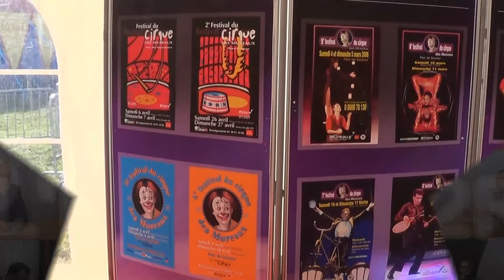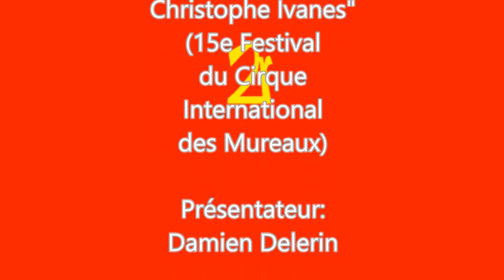L'Invité de 2R Spécial: Christophe Ivanes: pour ses 25ans de carrière il jubile!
Dimanche 6 mars 2016, après la représentation de 11h qui s'est tenue dans le cadre du 15e Festival International du Cirque des Mureaux, Christophe Ivanes, directeur artistique et Monsieur Loyal de ce même festival a répondu aux questions du journal. Un entretien qui a été réalisé avant le gala du festival qui clôt ce dernier et où sont donnés les prix aux artistes. Un gala particulier comme l'a précisé l'un des membres des "Rossyann" ( troupe de clowns français): "c'est un gala de "Jubilé" " en raison des 25 ans de carrière de Christophe Ivanes dans le Monde du Cirque.
Ce dernier a reçu la médaille de la ville des Mureaux lors de la remis des prix à la fin du Gala par Monsieur le maire François Garay.